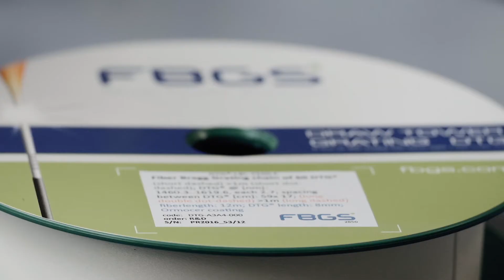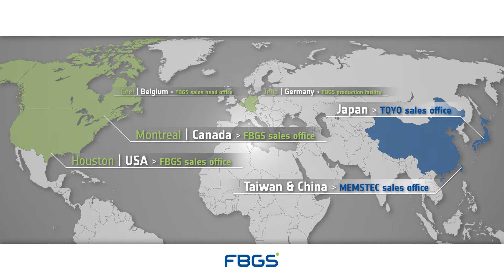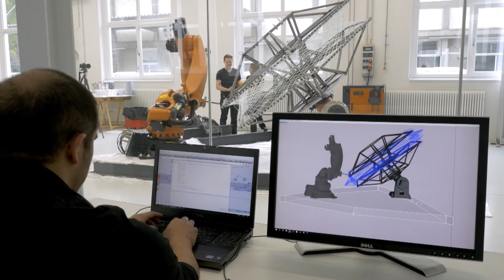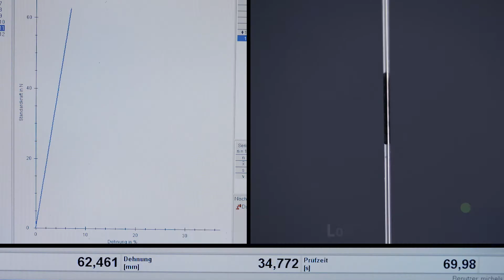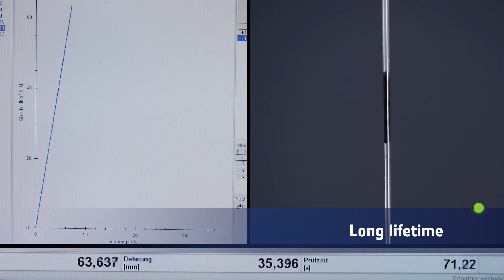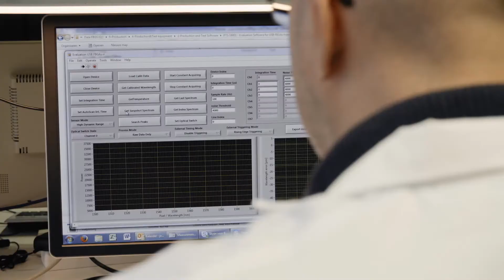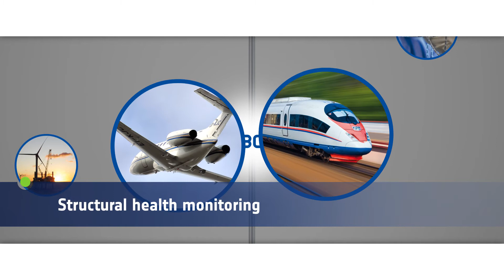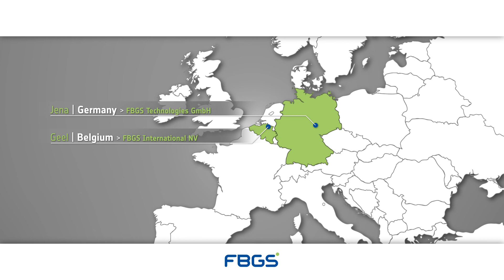Introducing FBGS and our key competences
FBGS is a Belgium / Germany based developer and manufacturer of high strength Fiber Bragg Gratings (FBG) during fiber drawing or using femtosecond based inscription technologies.
These automated processes result in very high quality, cost effective Fiber Bragg Gratings with unique characteristics. FBGS' products are suitable for both standard and bespoke applications in industries such as: medical, composite, transport, process, civil & geo, telecom and R&D.
FBGS supplies ‘Draw Tower Gratings’ - DTG® and 'FemtoSecond Gratings' - FSG® as an OEM component and our products can today be found in many applications and products developed by our customers worldwide.
This elaborate introductory video covers our unique Draw Tower Grating technology as well as typical application domains and real-life examples where our fiber optic sensors are put to work. Cost effective multiplexing and the high-strength character of the sensors are put forward as two key enabling advantages.